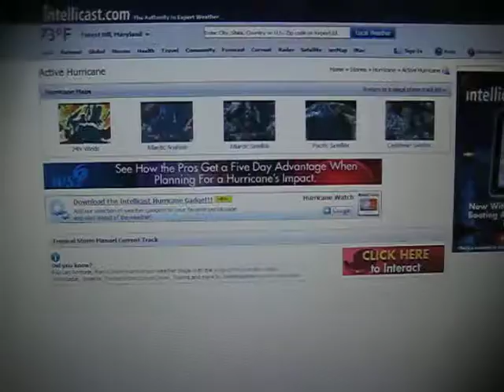Hurricane Ingrid and Tropical Storm Manuel approaching Mexico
There were two tropical cyclones in two separate basins both off the coasts of Mexico.